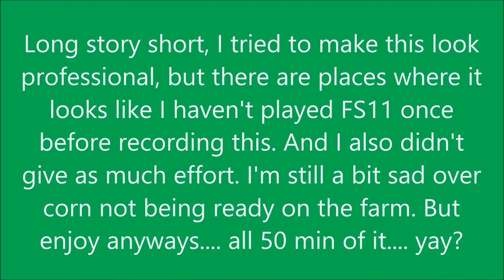Farming Simulator 2011: How to be a professional derp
Ok so I got lazy and didn't edit this at all. Derp 1. There were 4 main derps in the video spread throughout it when I was trying to play like a pro. 2,3,4, & 5 derp. The end.